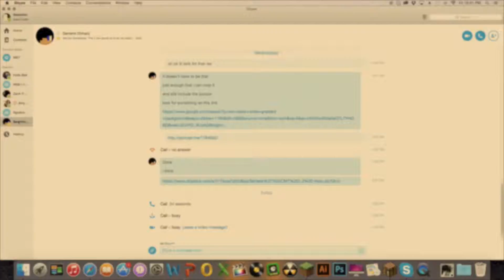Spam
STOP D: